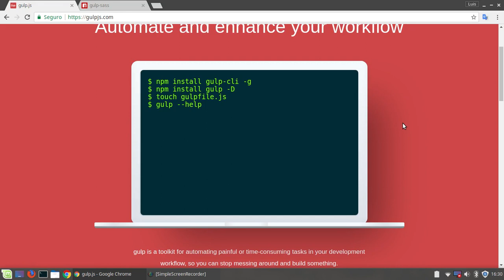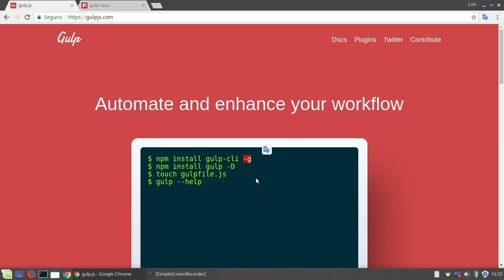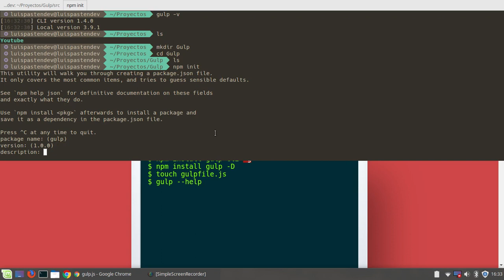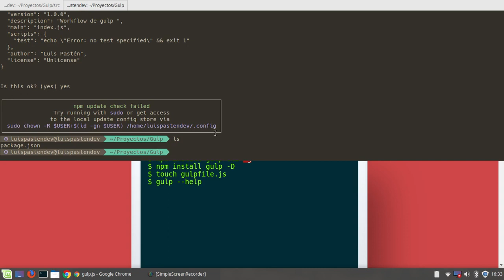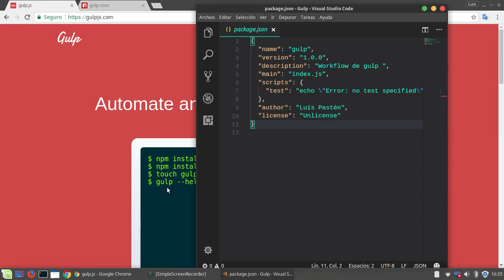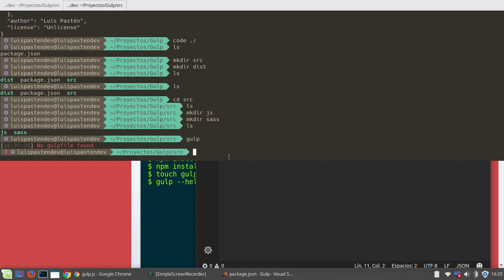Gulp: 1-. Instalando Gulp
Mini curso de Gulp:

1-. Instalado Gulp y configurando proyecto.